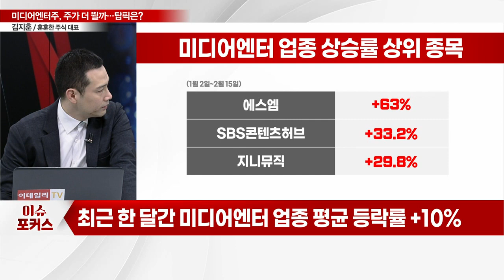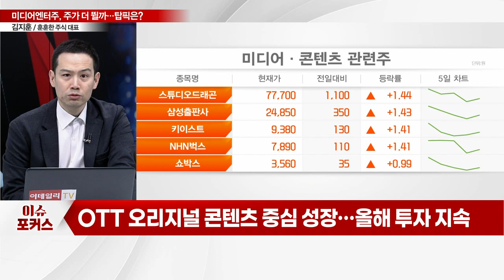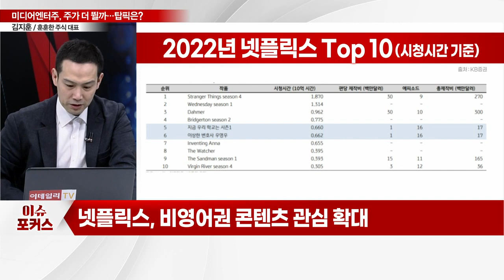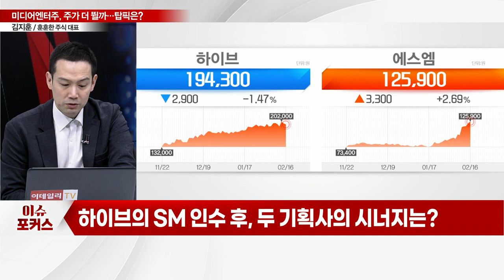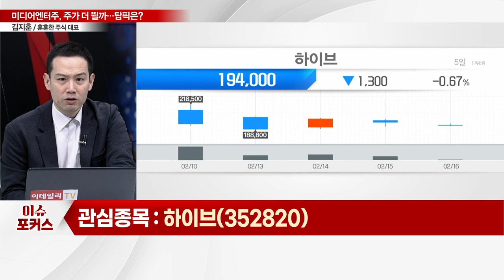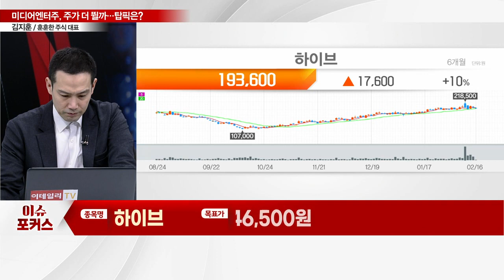하이브(352820)... "K팝·드라마에 힘입어 다시 뜬다"... 미디어엔터주, 주가 더 뛸까… 탑픽은?_이슈포커스 (20230216)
Q. 미디어엔터 업종, 최근 주가 흐름은?
Q. "업황 살아난다"… 미디어엔터株 주가 힘받나?
Q. 미디어엔터株, 작년 4분기 실적은?
Q. 미디어엔터 관련 탑픽은?

하이브(352820), SM 인수 확정시 기업가치 확대
- SM엔터 시너지 효과로 기업가치 크게 상향
- 지배주주 순이익 2024년 1,300억원 이상 가능
- 지분율 약 40% 가정 시 기업가치 1.5조원 이상
- 레이블 연합은 위버스·디어유 모두에게 '긍정적'
- 에스엠 2차판권 매출 확대 및 하이브 메타버스 사업 기대
- 글로벌 시장 점유율 확대 속 엔터 IP 기반 외형 성장